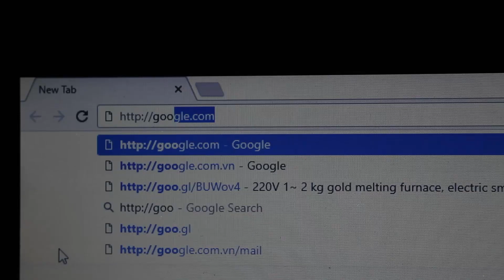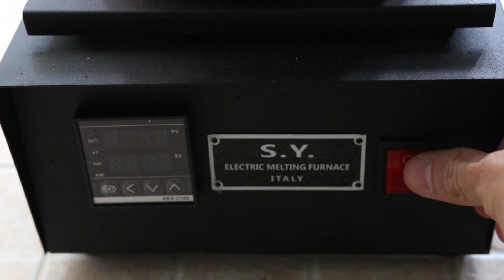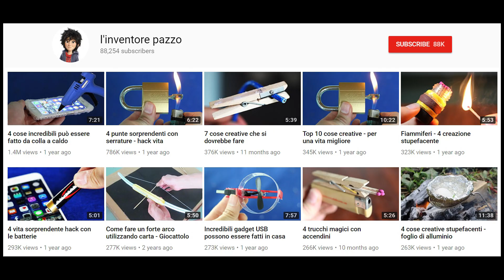Alluminio fuso e anguria - incredibile esperimento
In questo video ho usato un forno mini fusione elettrico per fondere l'alluminio.
(se vuoi saperne di più su questo prodotto)